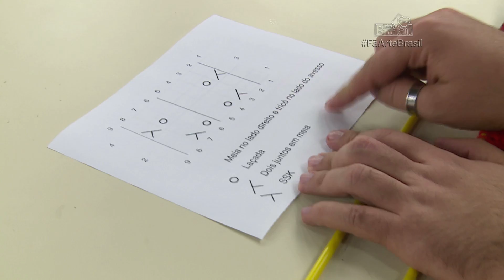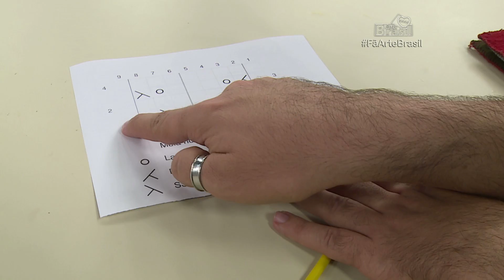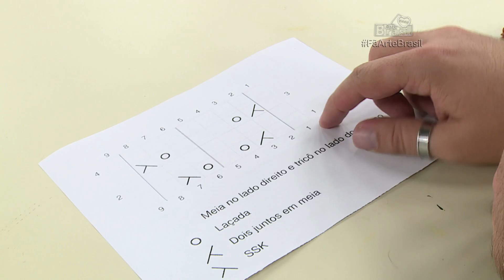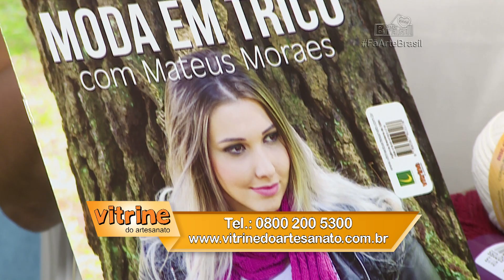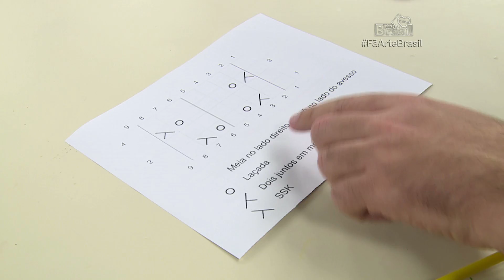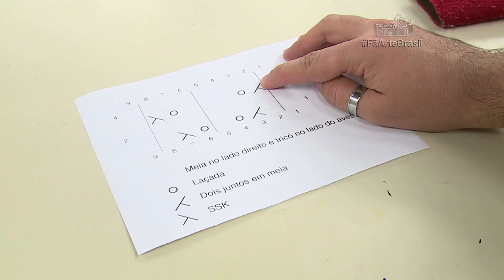GORRO VIENY EM TRICÔ com Mateus Moraes - Programa Arte Brasil - 26/05/2017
Sua tarde de sexta-feira fica muito melhor com o Programa Arte Brasil! 😉😉😉

Hoje você vai aprender como fazer o Gorro Vieny em Tricô com o Mateus Moraes. Essa peça pode ser usada por homens e mulheres, aprenda e faça o seu!

-1 Par de agulhas para tricô 6 mm.
-1 novelo de Mollet (100grs) cor: 0445.
-Agulha tapestry.